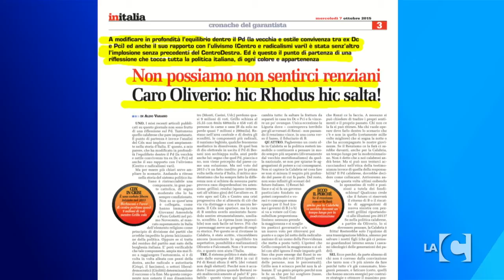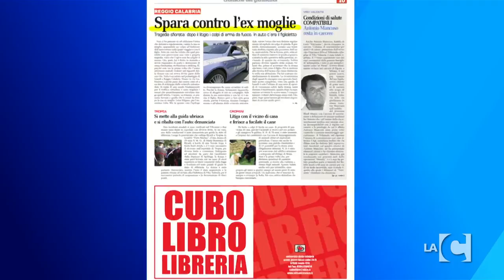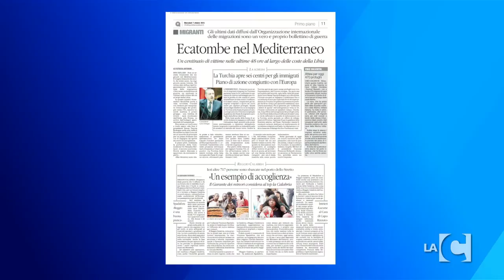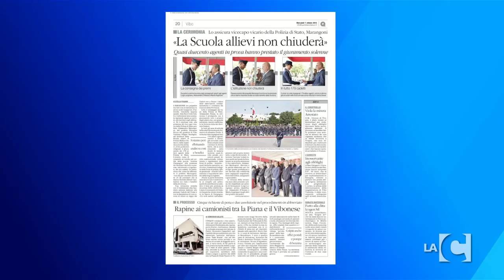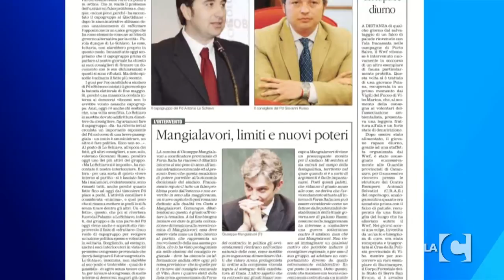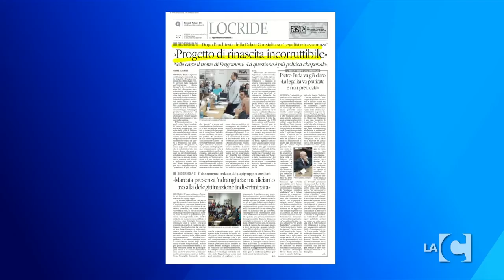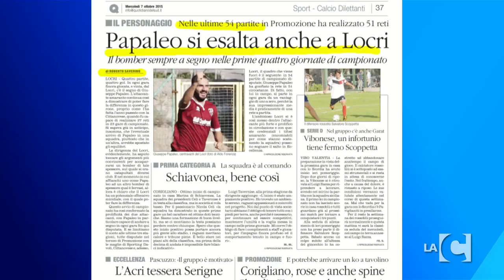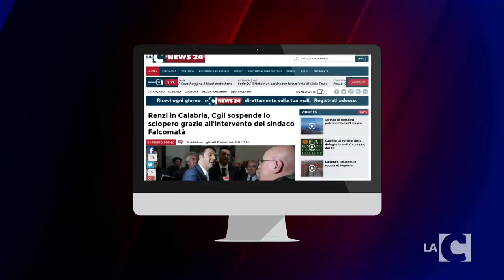Tgr calabrese LaCnews24 mattina: 07-10-2015 (seconda parte)